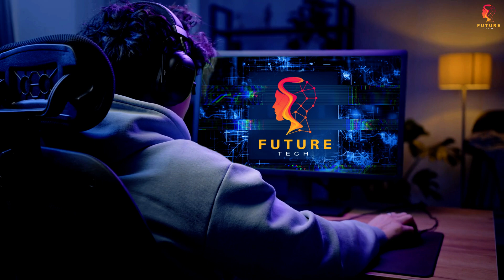Open AI's AGI Robot is a GAME CHANGER - Industry SHOCKED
Get ready to witness a groundbreaking moment as OpenAI unveils its latest creation - the AGI Robot. This revolutionary technology has left the entire industry in awe with its unparalleled capabilities. In this video, we delve into how OpenAI's AGI Robot is changing the game and shocking the industry with its Figure 01 breakthrough.